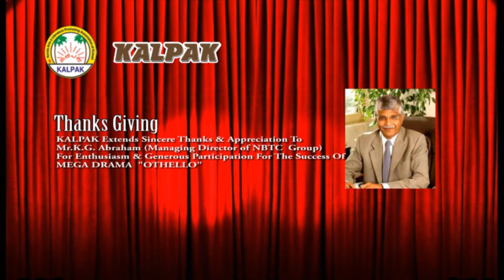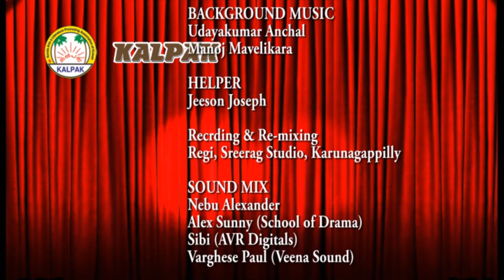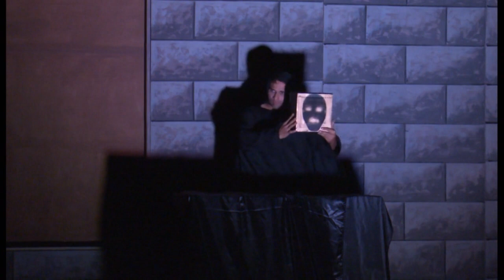OTHELLO Drama by KALPAK Kuwait - April 2018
Kerala Arts and Literature Promoting Association of Kuwait, widely known as KALPAK-Kuwait, had great pleasure to stage 2 shows of leading William Shakespeare play OTHELLO, on April 2018, at the Indian Central School open air stadium-Abbassya, with more than 2500 persons per show.
KALPAK have been staging mega historical, social & cultural dramas since the inception of this association in 1989.